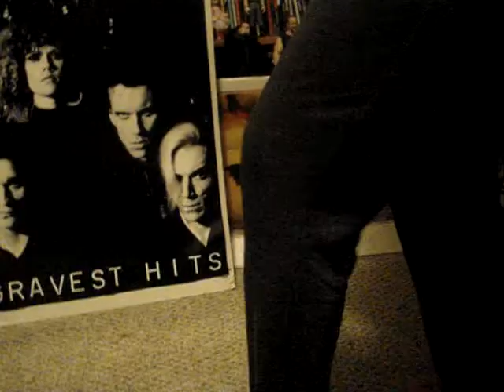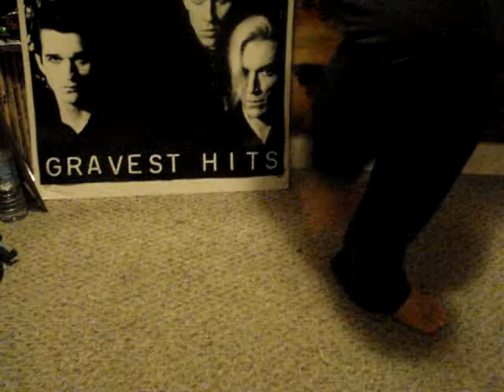kk dancing again,does that girl ever stop? :)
yes kk's dancing again! :)